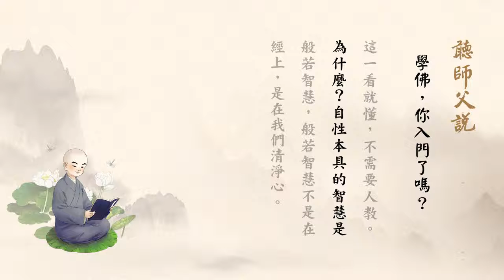聽師父說有聲書 84 學佛，你入門了嗎？